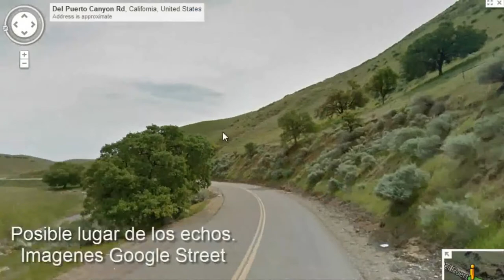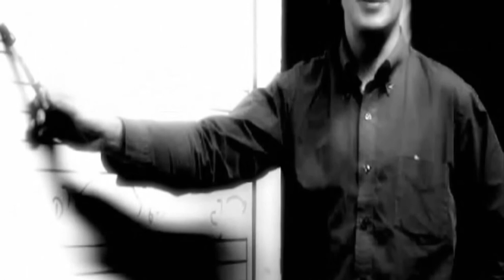DICEN QUE ENCONTRARON UN CASETTE DE OTRA DIMENSIÓN DE THE BEATLES 😱 | El Yusty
⚡ | REDES